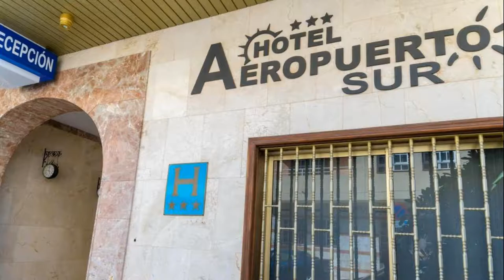Hotel Aeropuerto Sur, San Isidro, Spain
About Property:
Hotel Aeropuerto Sur provides rooms in San Isidro. This 3-star hotel offers a fitness centre. The accommodation offers a 24-hour front desk.
At the hotel, every room comes with a wardrobe and a flat-screen TV. The private bathroom is fitted with a bidet and free toiletries. All guest rooms will provide guests with a minibar.
Puerto de la Cruz is 38 km from Hotel Aeropuerto Sur. Tenerife Sur Airport is 4 km away.
Property Type: Hotel
Address: Calle Benchijigua 4, 38611 San Isidro, Spain
Searching For
1. Hotel Aeropuerto Sur - San Isidro - Spain
2. Hotel Aeropuerto Sur - San Isidro - Spain Address
3. Hotel Aeropuerto Sur - San Isidro - Spain Rooms
4. Hotel Aeropuerto Sur - San Isidro - Spain Amenities
5. Hotel Aeropuerto Sur - San Isidro - Spain Offers and Deals
Audio Credit:
Track Title: Subway Dreams
Artist: Dan Henig